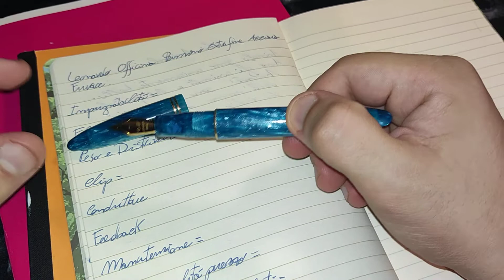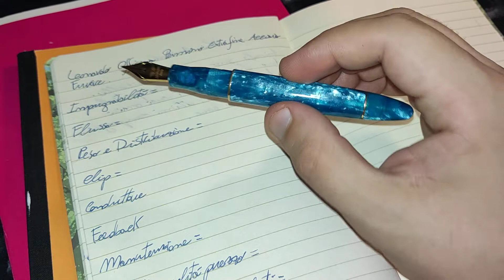Penna Stilografica Leonardo Furore recensione e consigli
Penna Stilografica Leonardo Furore pennino extrefine recensione